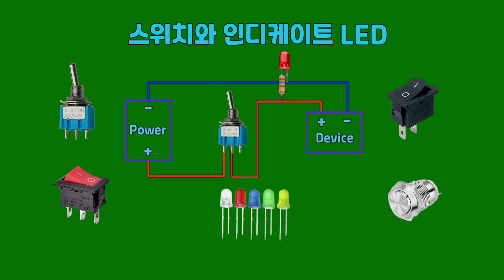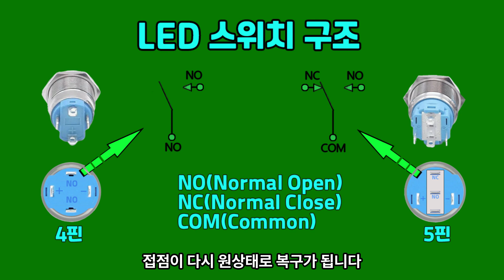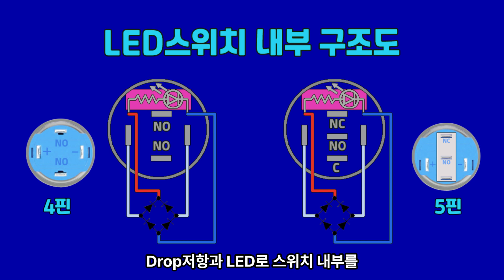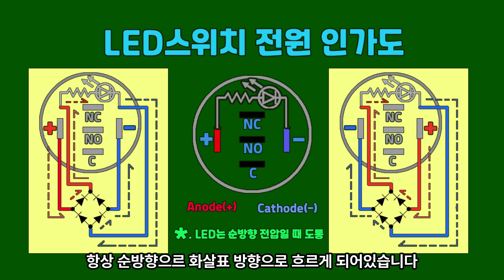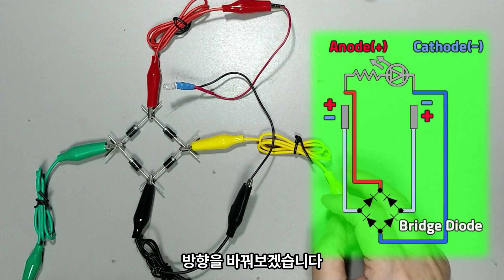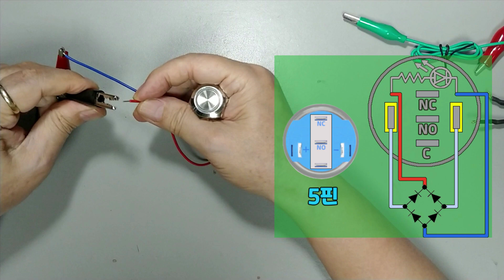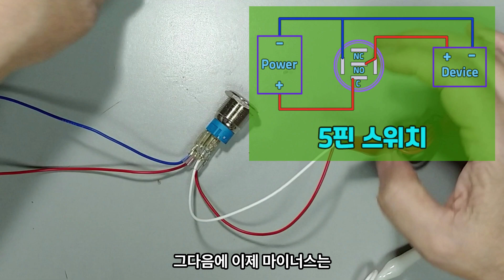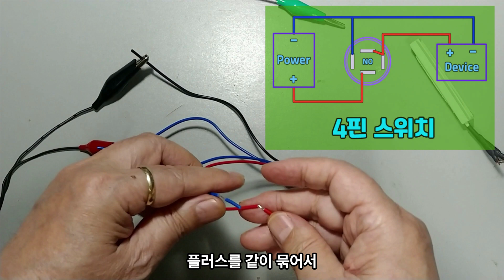LED스위치 구조 결선 사용방법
led스위치 구조와 연결법 설명